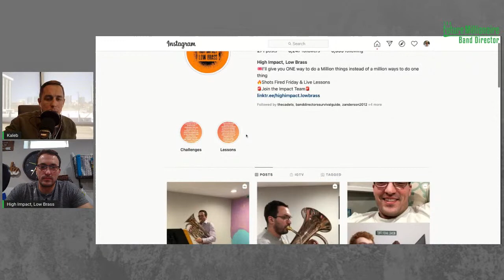Audition Tips from a Military Band Musician!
Navy Band Euphonium player Bobby Behrend offers his piping hot takes, real talk, and blunt advice on how to prepare for your next audition! It doesn't matter if you're auditioning for your middle school solo contest or your graduate program, these tips will give you a clear perspective on how to be more successful on your next audition!

Connect with Bobby:
YT: High Impact, Low Brass